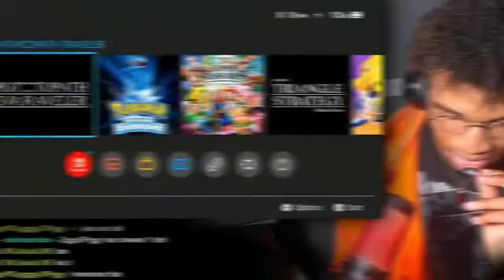DFC YOUTUBE HAS RETURNED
I actually enjoy making videos when they aren't a 8 hour editing process :^)

Welcome back to Dan's Fight Club.